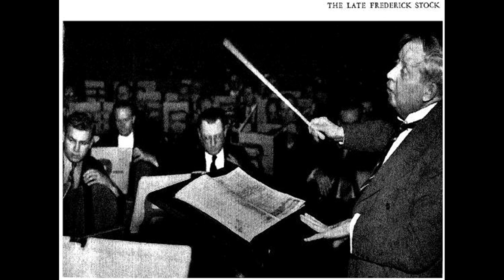Frederick Stock - Wagner : Lohengrin - Prelude to Act 3 (1930) 再復刻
Frederick Stock(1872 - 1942) conducted Chicago Symphony Orch.
transferred from Jpn Victor 78s / 7386